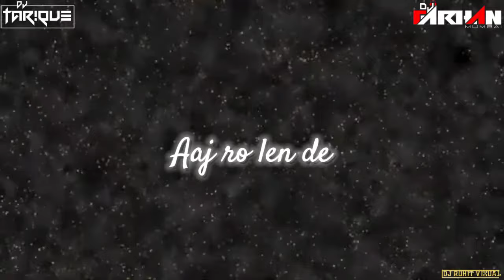AAJ RO LEN DE JUNGLE MIX DJ FARHAN X DJ TARIQUE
PRESENTING YOU

AAJ RO LEN DE JUNGLE MIX

DJ TARIQUE

DOWNLOAD LINK

og song link